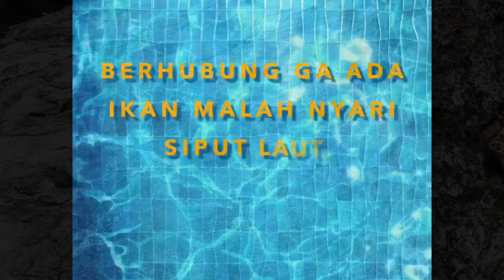MANCING JADI HUNTING ( GOKILL )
awalnya niat mancing karena ga ada ikan jadi nyari siput